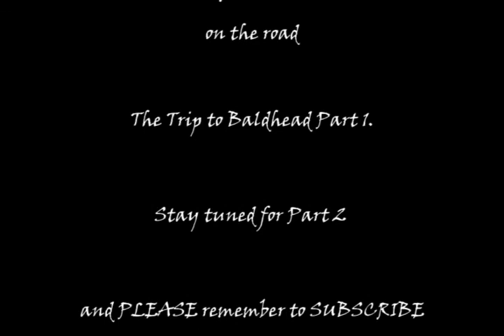baldhead island pt 1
this is the first part of our annual pilgrimage to Baldhead Island and Beaufort North Carolina and some of the interesting people we meet along the way